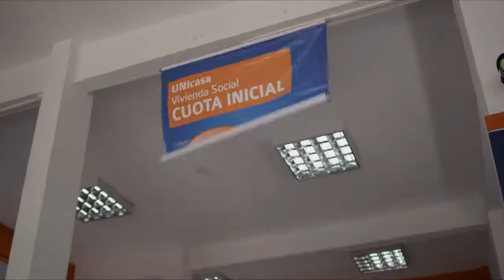Banco Unión Vivienda Social hd